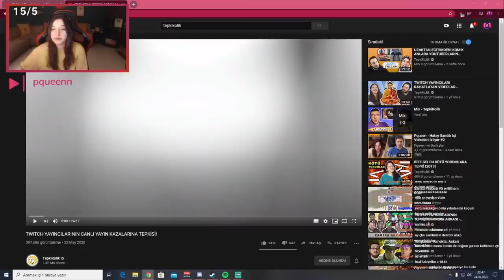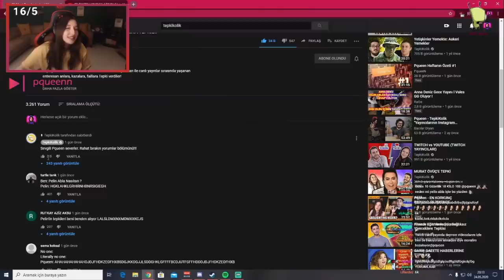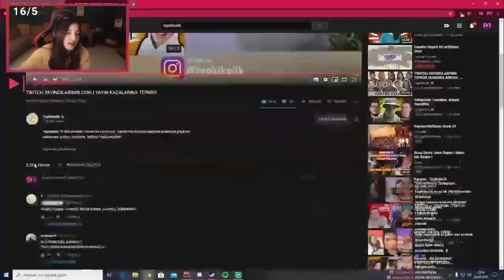Pqueen - Twitch Yayıncılarının Canlı Yayın Kazalarına Tepkisini İzliyor !